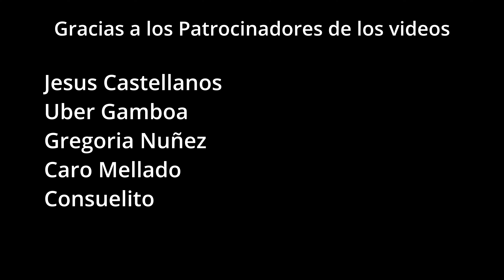Parque Jardín de la Marimba, Chiapas / Baile del Sábado 15 de Junio del 2024